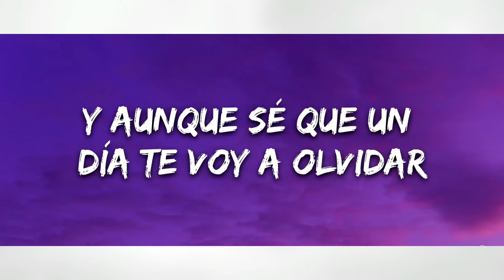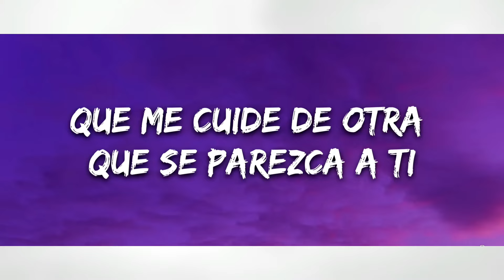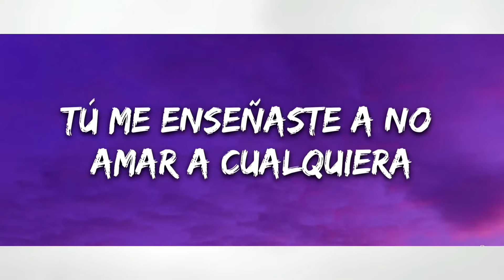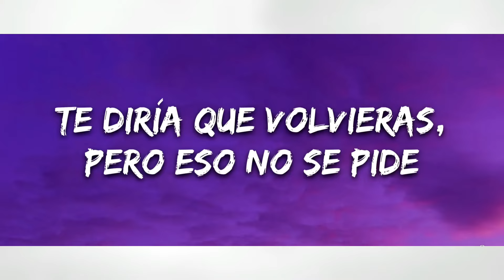Manuel Turizo - La Bachata (Official Video)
(LETRA/LYRICS)

Yo

Manuel Turizo

Fuente: LyricFind

Compositores: Andres Jael Correa / Edgar Barrera / Juan Diego Medina / Luis Miguel Gomez Castano / Manuel Turizo Zapata